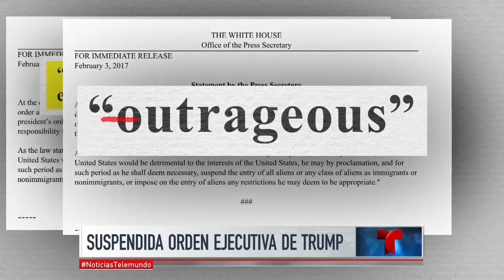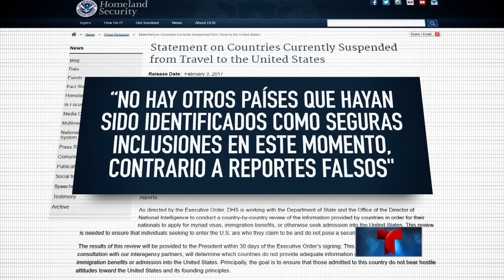El presidente Trump ataca al juez que congeló su orden ejecutiva | Noticiero | Noticias Telemundo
Video oficial de Noticias Telemundo. El Departamento de Seguridad Nacional aceptó suspender las restricciones de viaje pero la Casa Blanca promete pelear por imponer su decisión.